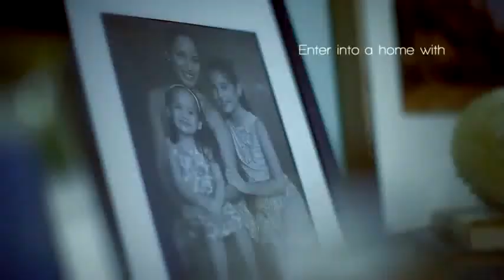Park Terraces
Ayala Center Makati